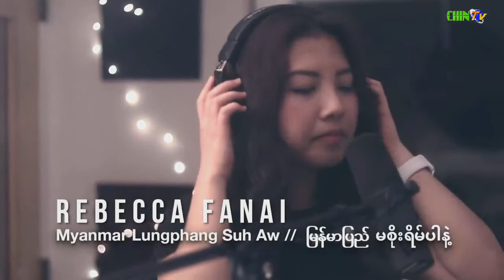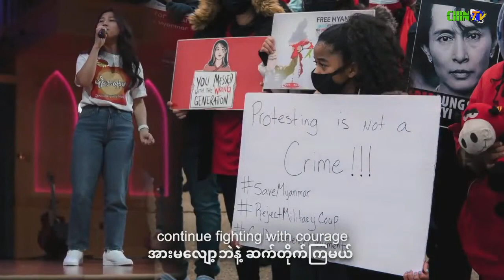Chin Tv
Fundraising